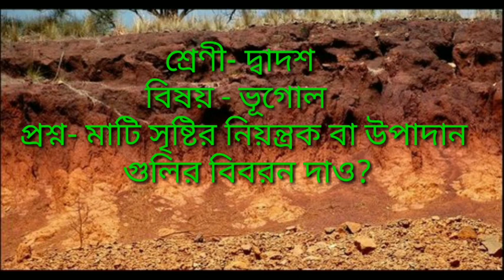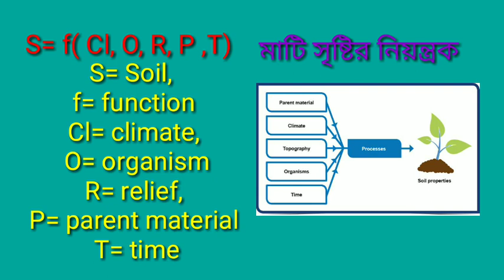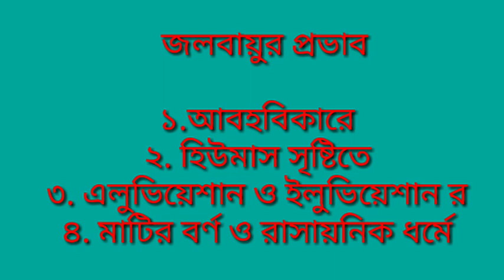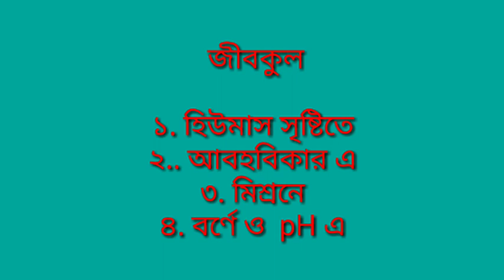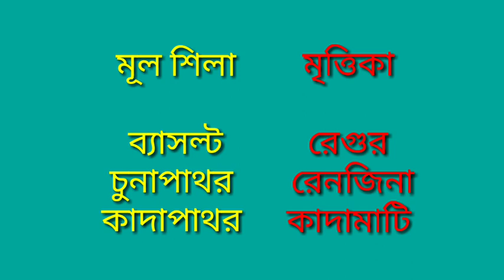Soil forming factors/ মাটি সৃষ্টির নিয়ন্ত্রক/ Soil in bengali/ মাটি দ্বাদশ শ্রেণীর অধ্যায়